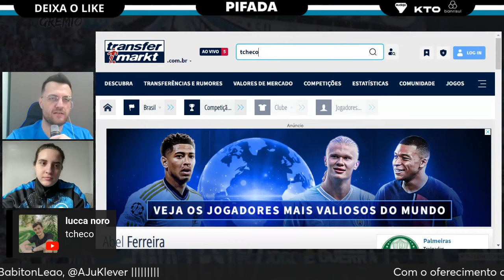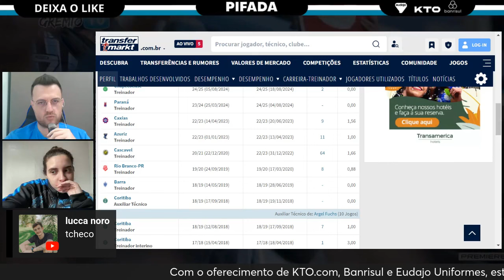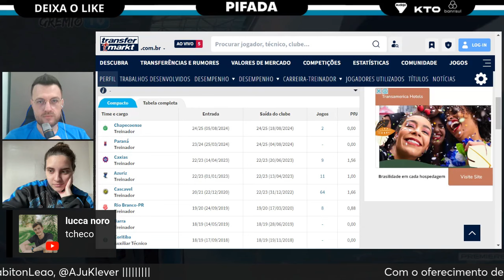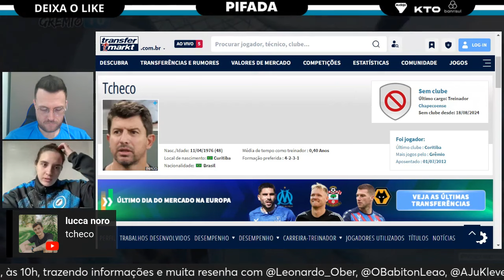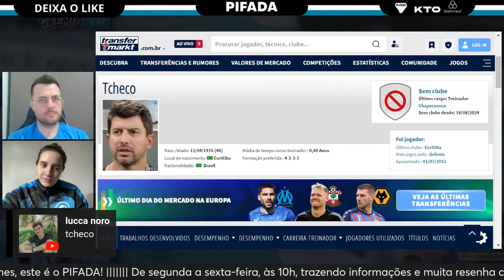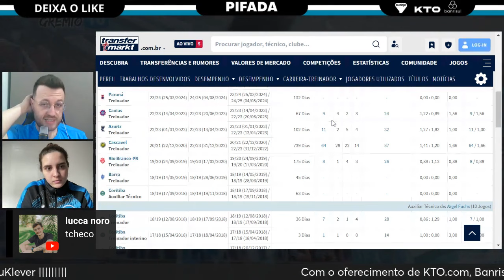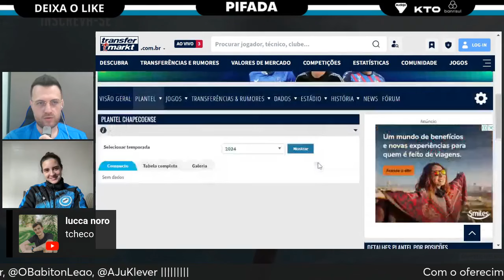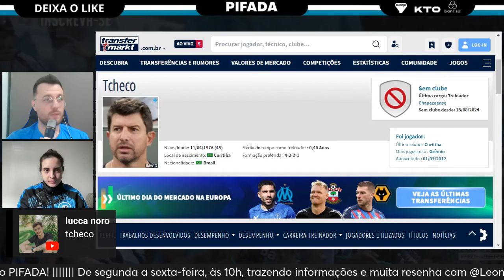Tcheco SERÁ treinador do Grêmio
Clica no link promocional da PACHOLA e ganhe 20% de bônus no primeiro depósito na KTO:

Foto: Lucas Uebel